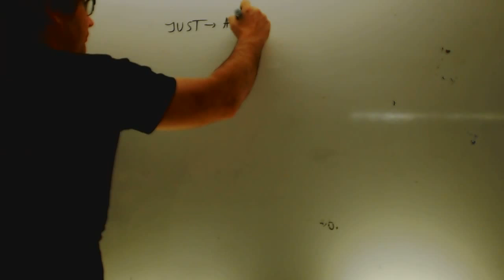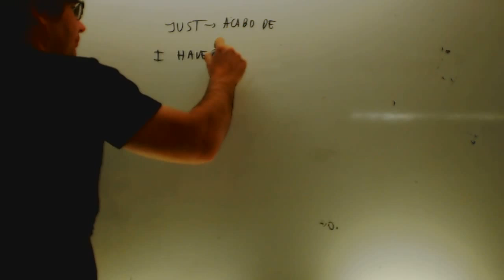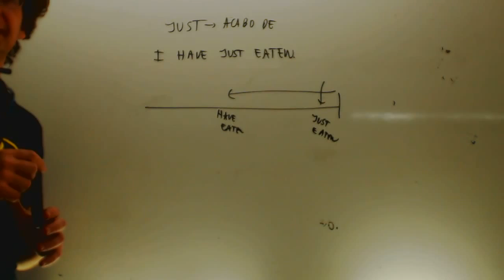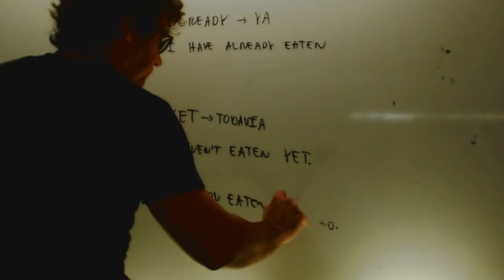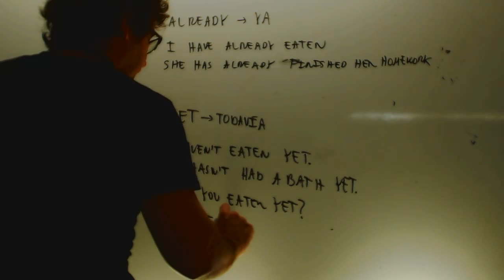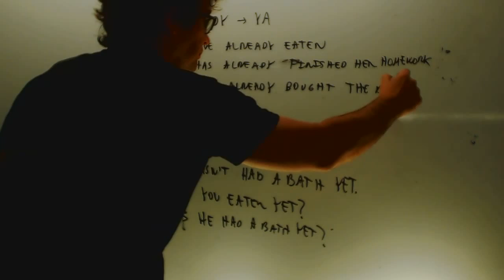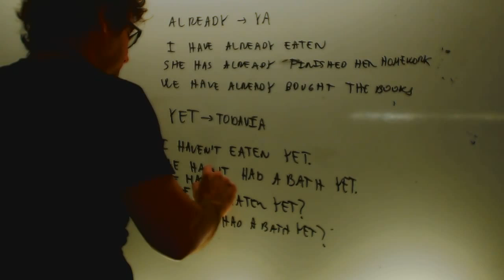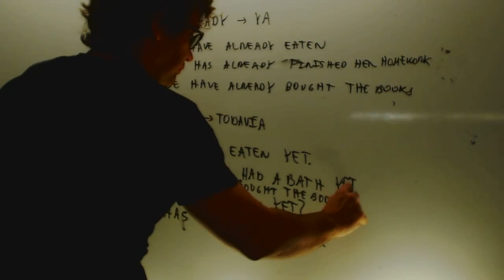Have already yet just Ingles 3 ESO Academia Usero Estepona